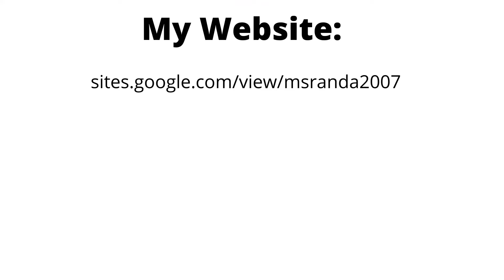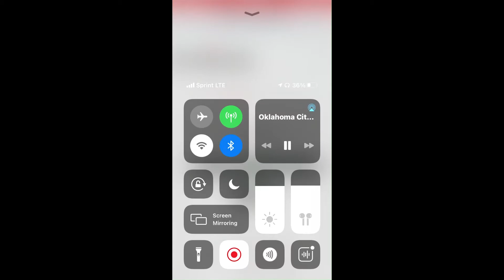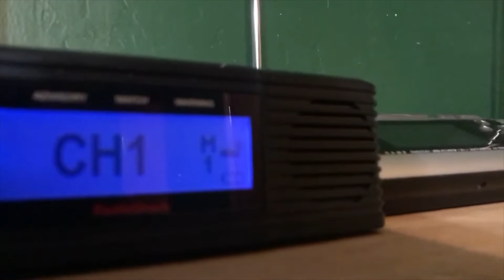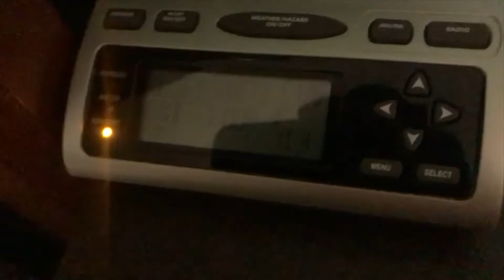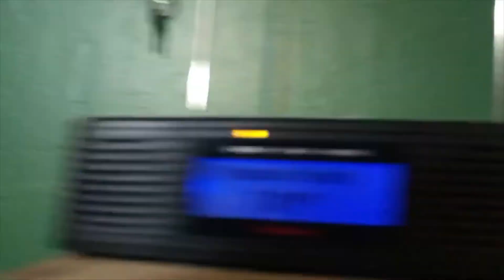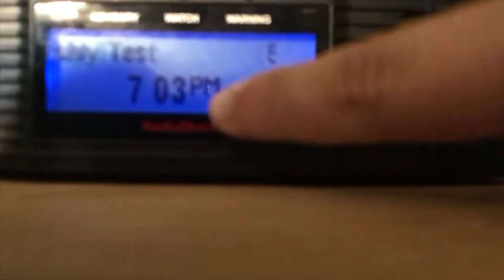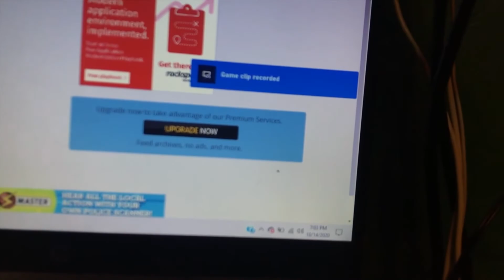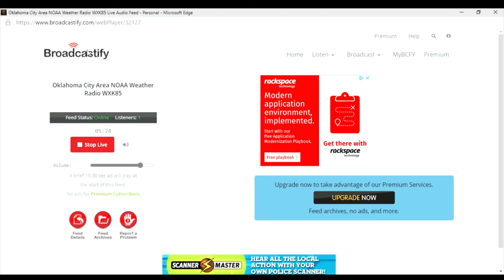Alerts from the week of 10/14/2020 (EAS#29-31)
Sorry this is a week late!I had problems transferring video files from my phone to my computer then i had problems importing the final video.I just figured it out yesterday so videos will be on time for now on.If there is a delay on uploading a video check out the announcement section on my